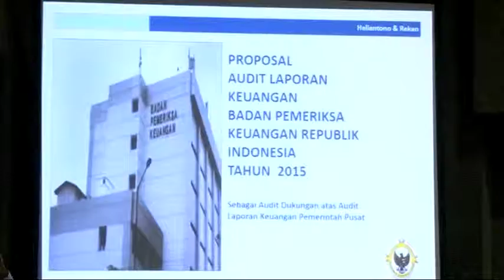DPR RI - KOMISI XI DORONG EVALUASI KINERJA BPK RI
NARSUM : SOEPRIYATNO / Wakil Ketua Komisi XI DPR RI / FPGERINDRA / Dapil JATIM II
JUNAIDY ALI / Anggota Komisi XI DPR RI / FPKS / Dapil JABAR I
FB : DPR RI & TVR Parlemen DPR RI
Youtube : DPR RI & TVR Parlemen